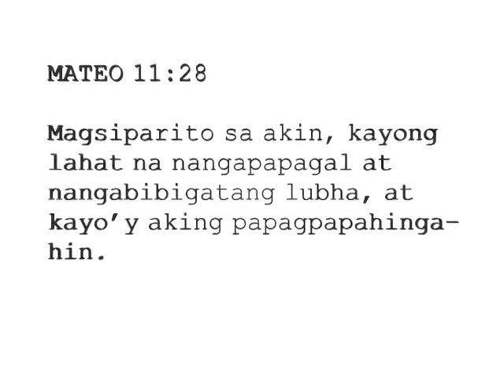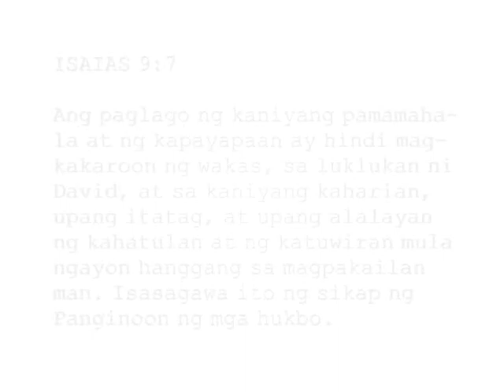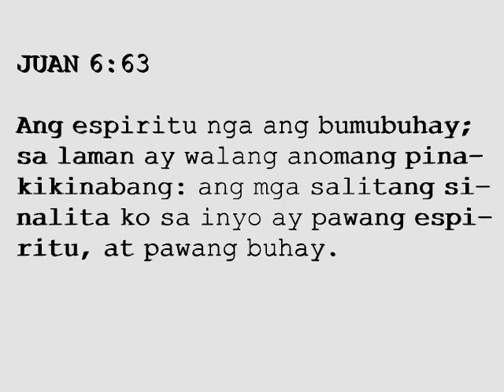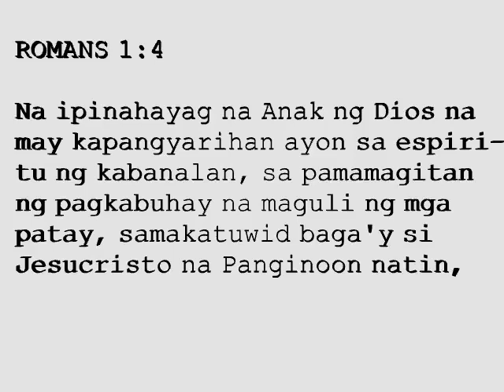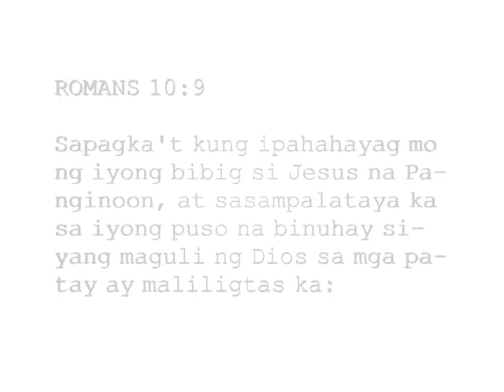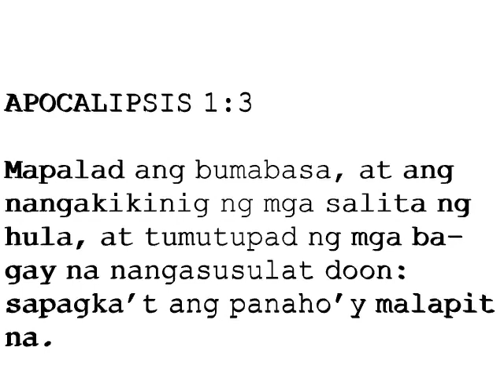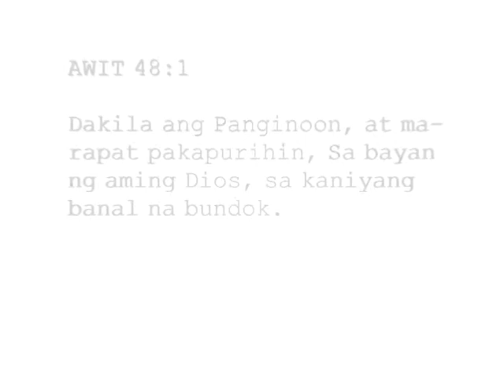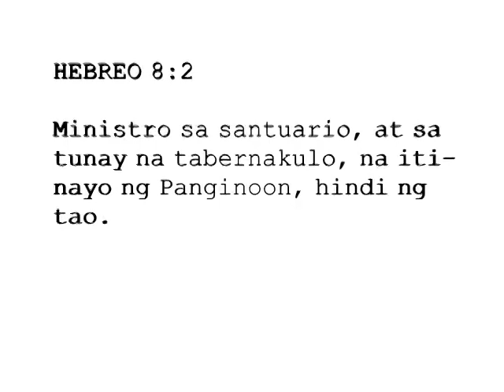Ang mga mananampalataya na lumalakad ayon sa evangelio.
Tayo'y inaasahan ng Dios na magsilakad ayon sa katatagan ng saligan ng pananampalataya na ginawa ng Dios Ama sa pamamagitan ng ating Panginoong Jesucristo.